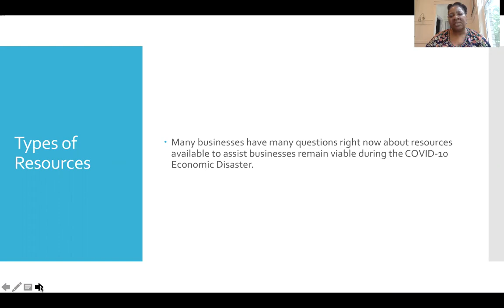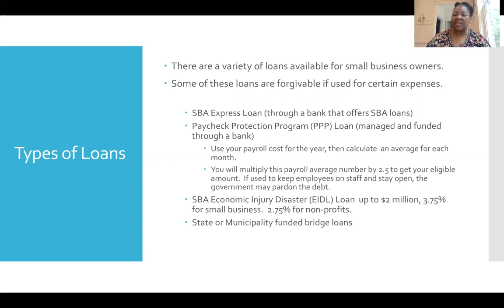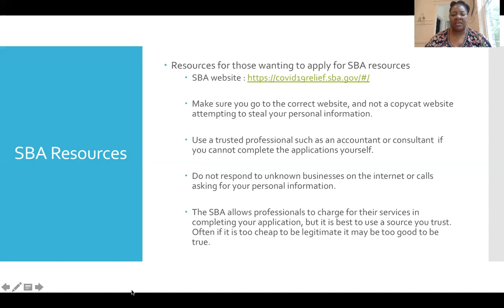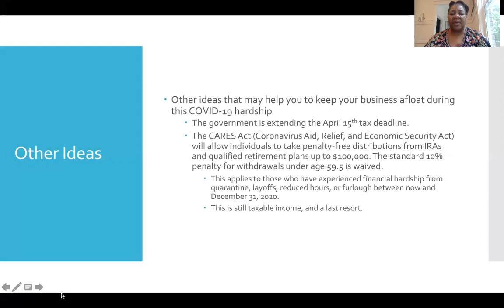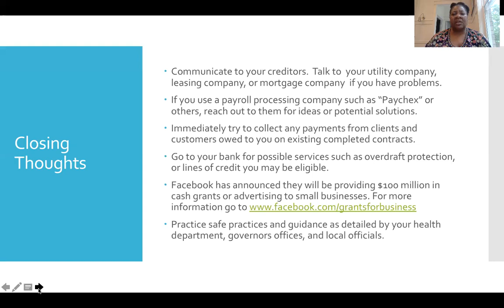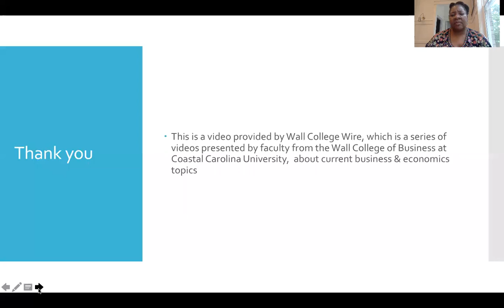COVID-19 Assistance for Small Business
This video provides information for small businesses to assist in their  viable during the Covid-19 economic disaster.

Facebook has announced they will be providing $100 million in cash grants or advertising to small businesses.

This is a video provided by Wall College Wire, which is a series of videos presented by faculty from the Wall College of Business at Coastal Carolina University